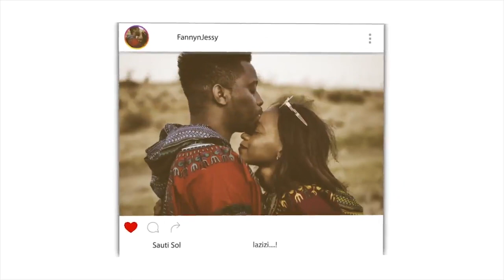The Story Of Mufti Ismail Menk ~ Amazing Journey To Madinah!!! | REACTION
📖 REACTION DEFINITION:

. re·ac·tion
rēˈakSH(ə)n/
noun

Fanny&jessy
Haspolat-lefkosa,via mersin 10,Turkey (cyprus international university)
mersin, turkey,99010